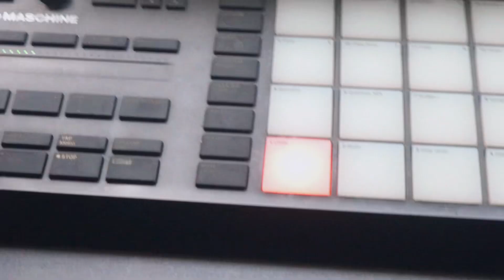Beatmaking With Maschine Mikro & Headland Flow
The headland flow expansion would be good for any down south type of instrumentals